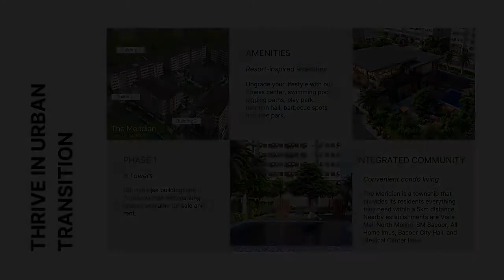2 Bedroom Condo for Sale Near SM Bacoor and Vista Mall NOMO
2 Bedroom Condo for Sale Near SM Bacoor and Vista Mall NOMO
Number of Bedrooms: 2
Number of Bathrooms: 1
Unit Size: 40 sqm.
Unit/Floor Number: 2